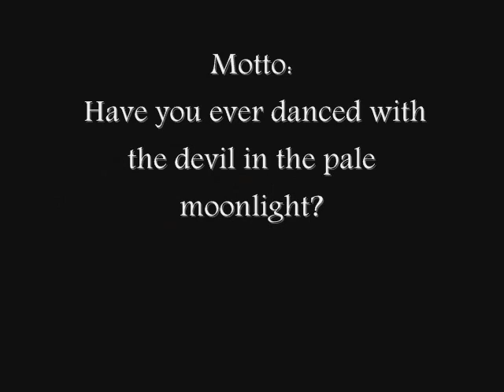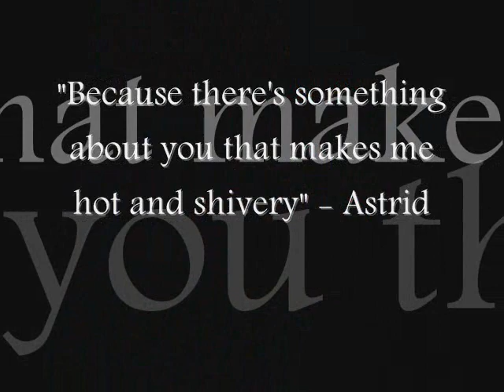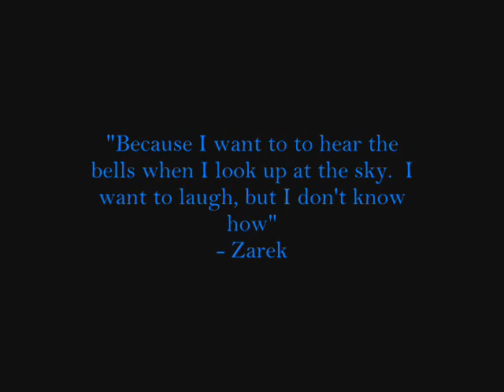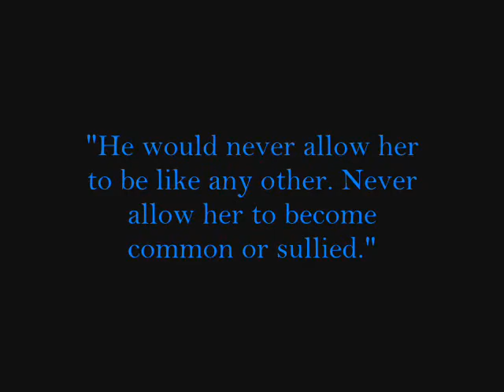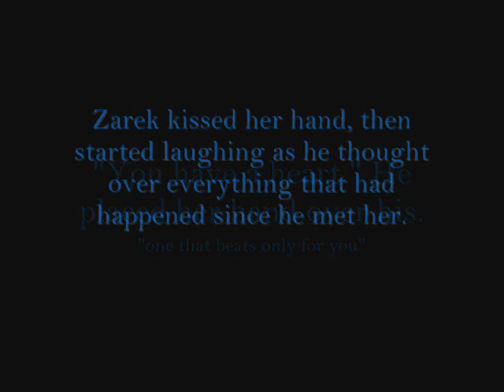Dance with the Devil (Zarek and Astrid)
Zarek and Astrid's love story is my favorite of all the dark hunter series.  It's just so beautiful.  Oh, and Marios Lekkas plays Zarek & Charlize Theron plays Astrid.